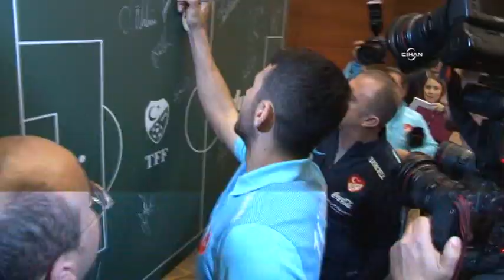Milli Takım'ın 'renkli destekçisi' DYO ile sponsorluk anlaşması